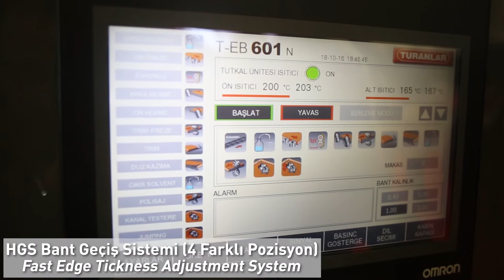Moon Machinery | Woodworking EDGE BANDING MACHINE - T-EB 601N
⚡️Industrial edgebanding solutions for high and medium capacity facilities. It is a high capacity edge banding (pvc) machine with pallet and automatic band transition system. All the necessary settings for the banding process are done automatically with the touch panel integrated into the machine. It is an easy to use, maintenance-free, long-lasting machine.

- Mono block chassis structure
- New design modern look
- New design Front-Back Cutting Unit
- Top pressure system with strong structure that can be adjusted from screen(belt system is optional)
- 10 inc touch screen control panel
- Easy to use HGS band transition system
- Automatic glue feeding unit (optional)
- Space saving with combined milling units
- Automatic pallet and unit lubrication system
- New design edge copying, pneumatic glue cleaning system (flat scraping)